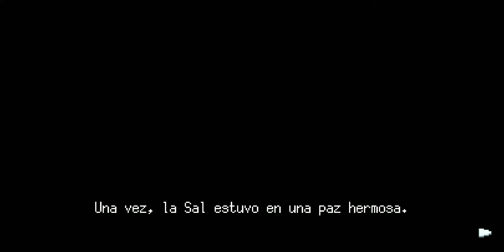Dandara un metroidvania curioso || Capitulo #1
Hola a todos después de mucho les traigo un nuevo vídeo, dentro de poco seguiré con la serie de celeste así que estar atentos.